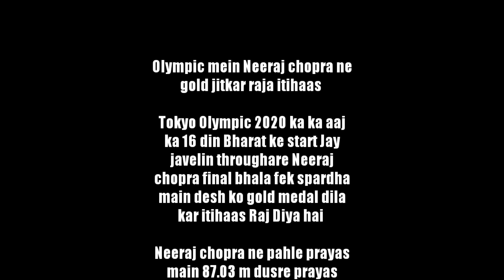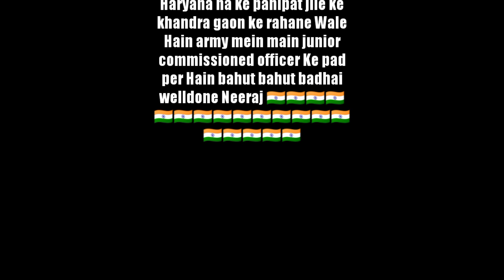drawing of Neeraj chopra/historical gold for India/Tokyo2020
*Neeraj Chopra created history by winning gold in Olympics*

 *Today on the 16th day of Tokyo Olympics 2020, India's star javelin thrower Neeraj Chopra has created history by giving the country a gold medal in the final javelin throw event!*

 *Neeraj Chopra 87.03m in first attempt 87.58m in second attempt which was the best!*
 * World No. 1 and world champion Johannes Vetter of Germany has a personal best throw of 97.76 meters.  Whereas the national record of Neeraj Chopra was 88.07 meters!

 * India had not got any medal in the athletics history of Olympics so far, Neeraj Chopra created history by winning gold!
 * Neeraj Chopra is a resident of Khandra village of Panipat district of Haryana.  Is on the post of Junior Commissioned Officer in the Army!

 *🇮🇳Congratulations Well Done Neeraj*🇮🇳🇮🇳🇮🇳🇮🇳🇮🇳🇮🇳🇮🇳🇮🇳